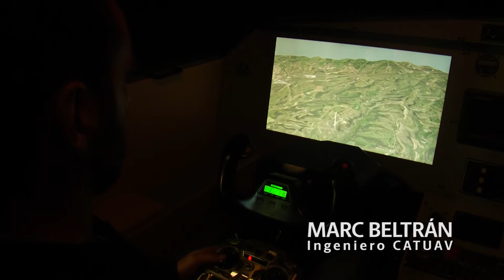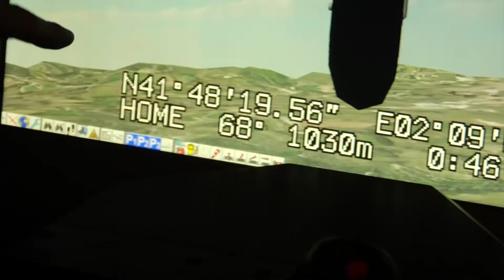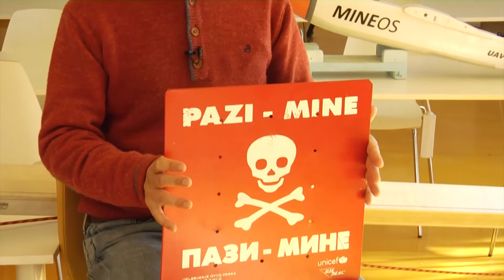Drones españoles para detectar las minas de Bosnia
Los aparatos de la empresa catalana CAT UAV sobrevuelan los Balcanes en busca de los explosivos olvidados de la guerra.